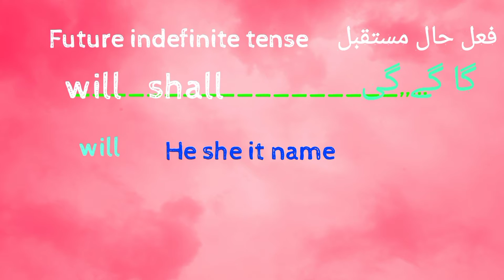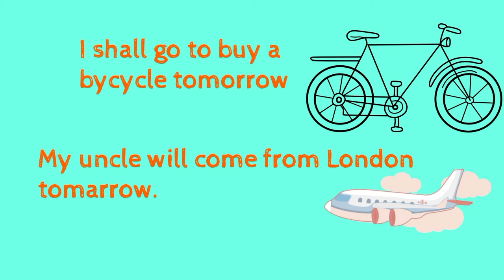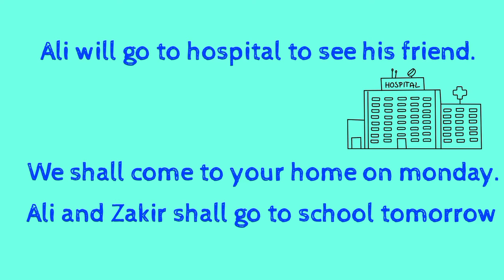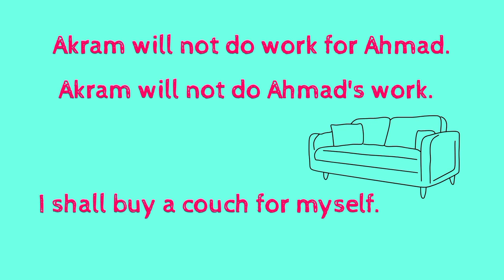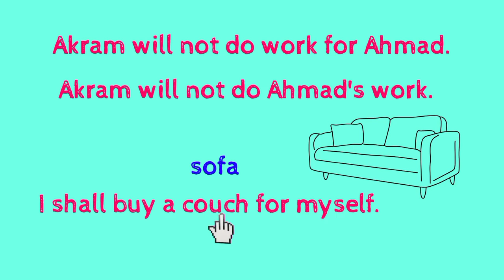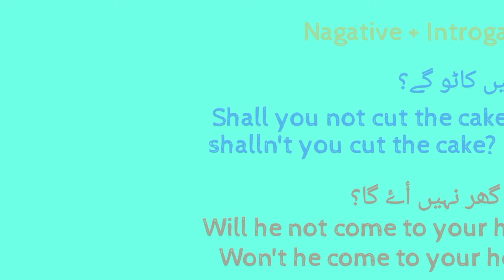What is future indefinite tence? and where it is used?tense chart.tenses in english/Lucky Sahar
What is future indefinite tence. It is about to say some thing which is happend in future.
Tenses, tense chart, tenses in english, tenses in english grammar with examples, english tenses lessons full, english tenses,